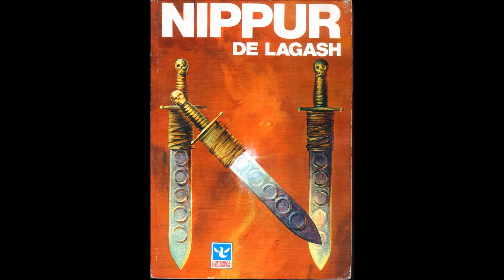EL TEBEONAUTA #07 NIPPUR DE LAGASH (Robin Wood y Lucho Olivera)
Nippur de Lagash es una serie de historieta argentina creada por Robin Wood (guionista) y Lucho Olivera (dibujante) y publicada entre 1967 y 1998